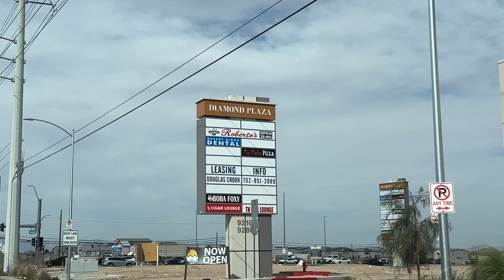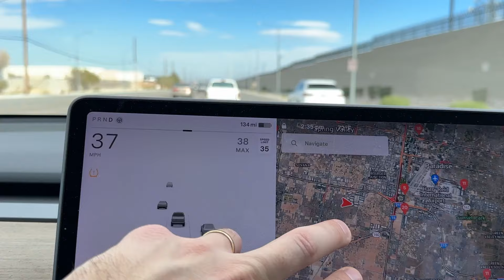Driving Thru Enterprise in SW Las Vegas l Community and Neighborhood Tour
Today I'm taking you through a drive of Enterprise, which is the name of a big section of SW Las Vegas. I'll take you through some of the neighborhoods located in the section of the city and show you what can expect if you're considering moving to this side of town. I'll show you the old, the new and the up-and-coming as well as the amenities you can find located nearby.

Jack Graham - Realtor
The Graham Group at Simply Vegas

BUYING A NEW CONSTRUCTION HOME?

BUYING A RESALE HOME?